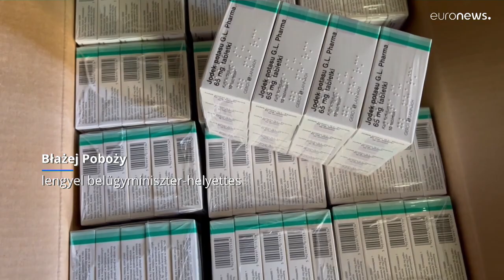Jódtablettát oszt a lengyel kormány a 60 év alattiaknak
Iskolákban, polgármesteri hivatalokban és a tűzoltóságokon rendezik be az elosztópontokat. A korhatárt azzal magyarázzák, hogy az idősebbek pajzsmirigyműködése más, mint a fiatalabbaké